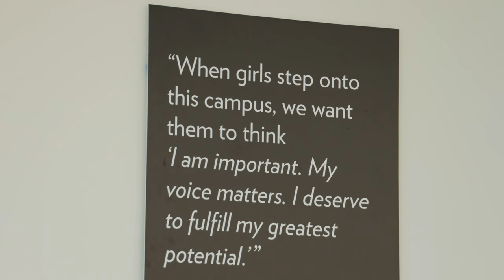Parent Perspectives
The Archer School for Girls was founded in 1995 with the mission of providing a highly intellectual and creative learning environment designed around the ways girls learn best. Led by Head of School Elizabeth English, Archer is a contemporary girls’ school that combines the latest research on pedagogy, technology, and social issues to prepare young women for leadership in a global world. Because an Archer education instills an abiding love for learning, it’s an experience that shapes graduates for the rest of their lives. Archer is an independent, college preparatory school for girls grades six through twelve and is located in the heart of Brentwood, California.